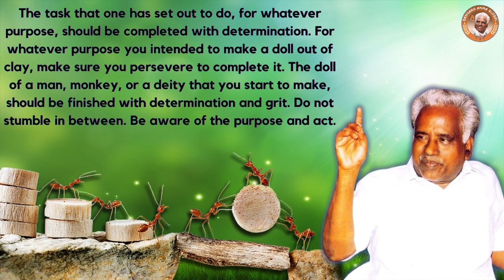Never give up | Omniscient Oracle | June 23, 2021 | Om Sakthi Global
The task that one has set out to do, for whatever purpose, should be completed with determination. For whatever purpose you intended to make a doll out of clay, make sure you persevere to complete it. The doll of a man, monkey, or a deity that you start to make, should be finished with determination and grit. Do not stumble in between. Be aware of the purpose and act.